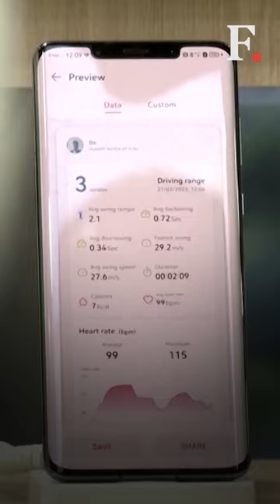India’s Smartphone Exports Reach Record $11.2BN At The Closing Of FY 2022-2023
India’s Smartphone exports have reached $11.2 billion in a record surge, surpassing the previously estimated target Of $9 Billion. Find out which companies enjoyed the max share.

India | Smartphone | Apple | Android | India Exports | Trending News | World News | Firstpost